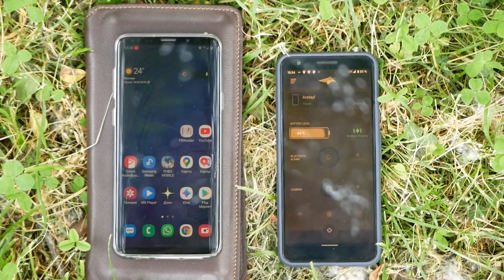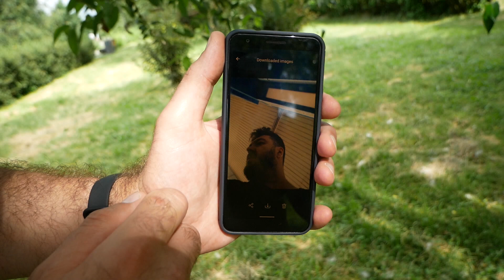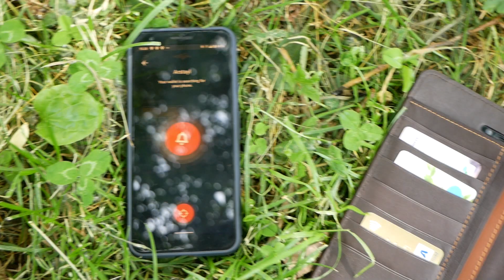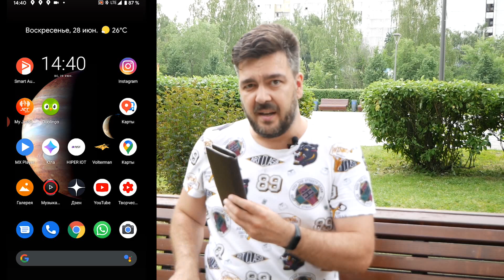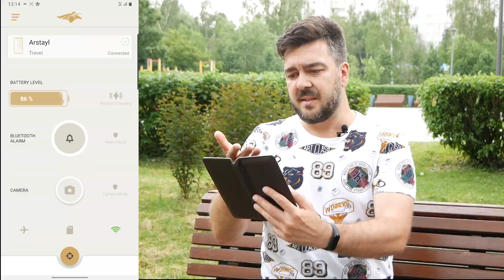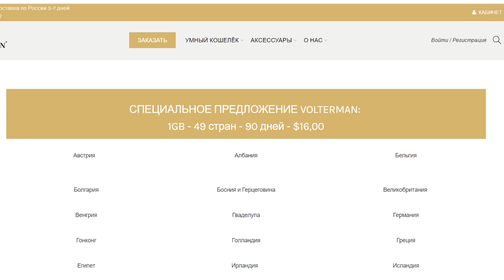Apple и Samsung даже не снилось! Умный кошелек с камерой, 3G и GPS. Volterman Travel / Арстайл /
Зеркало канала, абсолютно всё то же самое что на YouTube, на Дзен Камера, GPS, беспроводная зарядка, 3G и точка доступа - раздаёт интернет по всему миру. Обзор умного кошелька Volterman Travel, который набрал почти 3 миллиона $.

Ребята, кто хочет внести вклад в развитие канала, или просто отблагодарить, вот мой кошелек в Яндекс.Деньгах
(оплатить можно даже не имея Яндекс кошелька, с любой банковской карты)